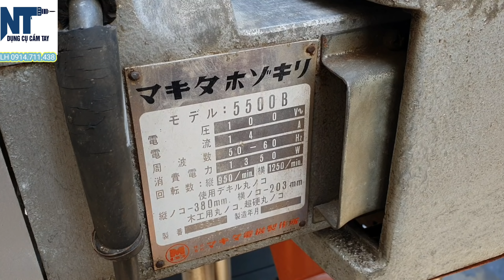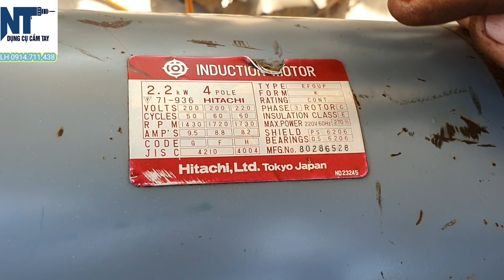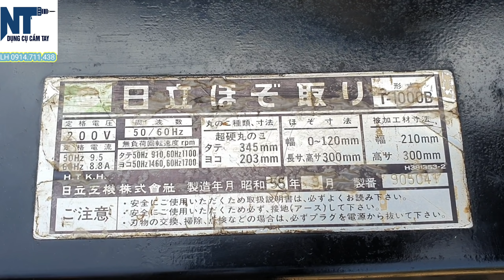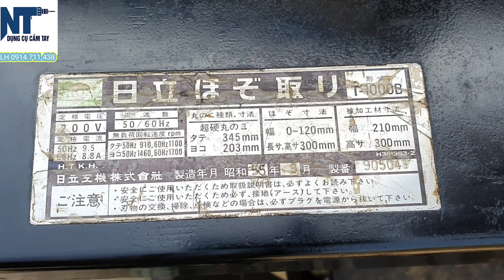Máy chẻ mộng nội địa Nhật | Đẹp Leng Keng | Ngày 23/3/2021 | LH 0914711438